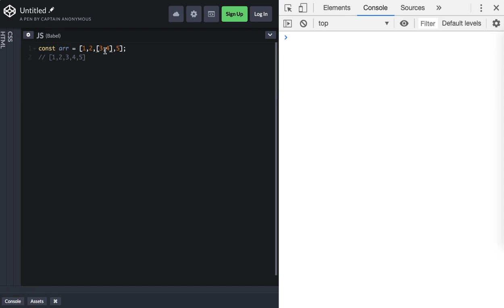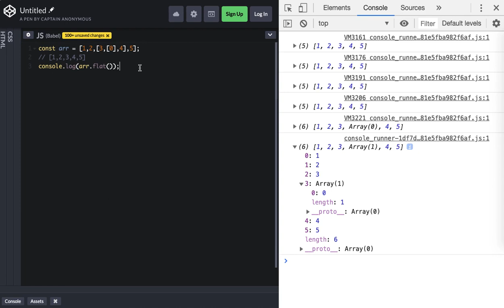17 Array flat | Next Level Javascript in Bangla | From ES5 to ESNext | বাংলা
জাভাস্ক্রিপ্ট এর ব্যবহার এবং জনপ্রিয়তা নিয়ে নতুন করে বলার কিছু নেই। নিজের ছোট খাট প্রজেক্ট থেকে শুরু করে নেটক্লিক্স, গুগল, ফেসবুক সব প্রায় সব প্রতিষ্ঠানই জাভাস্ক্রিপ্ট ফ্রন্টএন্ট এবং ব্যাকএণ্ডের বিভিন্ন জায়গায় ব্যবহার করছে। আর তাই এই সময়ে জাভাস্ক্রিপ্ট শেখাটা একরকম প্রয়োজন হয়ে পড়েছে। আর মর্ডান কোডিং প্যাটার্ন এবং জাভাস্ক্রিপ্ট এর নতুন এডিশনগুলো জানার কোন বিকল্প নেই যদি নিজেকে একজন দক্ষ জাভাস্ক্রিপ্ট ডেভেলপার বলে দাবি করতে হয়। আর এই কোর্সে এই রকমই কিছু জাভাস্ক্রিপ্ট এর লেটেস্ট ব্যবহার ছোট ছোট এক্সামপল সাহায্যে দেখানোর চেষ্টা করা হয়েছে।।

এই কোর্সটি কার জন্য ?

 জাভাস্ক্রিপ্ট নিয়ে আগ্রহ থাকতে হবে এবং এটাই সবচেয়ে গুরুত্বপুর্ণ।

যেহেতু কোর্সে কোড করার জন্য জাভাস্ক্রিপ্ট ব্যবহার করা হবে, তাই জাভাস্ক্রিপ্ট এর জ্ঞান থাকা জরুরি।

কোর্স শেষে কি শিখব ?

জাভাস্ক্রিপ্ট লেটেস্ট ভার্সন গুলোতে কোড করার দক্ষতা।

ইন্সট্রাক্টরের পরিচয় ?

হ্যালো, আমি নওশাদ। পেশায় একজন সফটওয়্যর ইঞ্জিনিয়ার এবং একজন টেকনোলজি নিয়ে আগ্রহী মানুষ। নিজের শিখতে ভাল লাগে এবং নলেজ শেয়ার করতে ভাল লাগে। কারণ আমি মনে করি শেয়ার করতে গিয়ে নিজেও ভাল ভাবে শেখা সম্ভব। এই টিউটোরিয়াল বানাতে বানাতে আমি নিজেও অনেক কিছু শিখেছি এবং বুঝেছি। আশা করি আপনারও ভাল লাগবে :)

Inspired by: ES5 to ESNext — here’s every feature added to JavaScript since 2015 by Flavio Copes